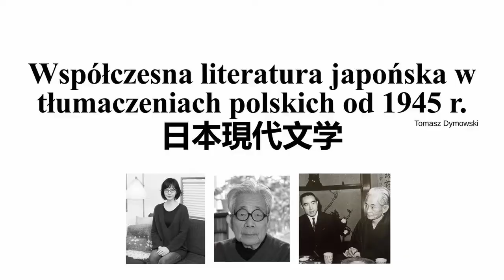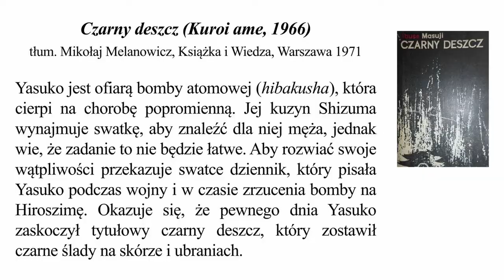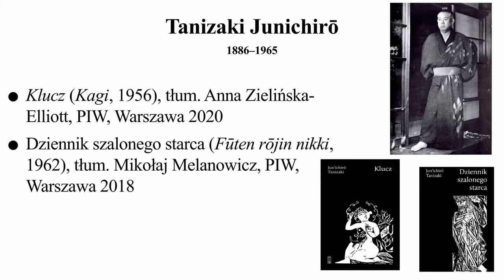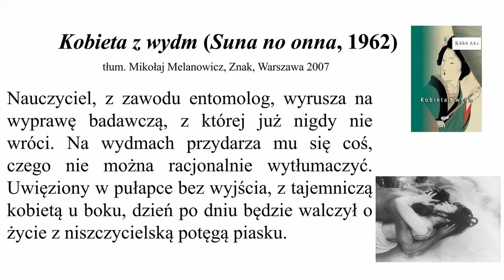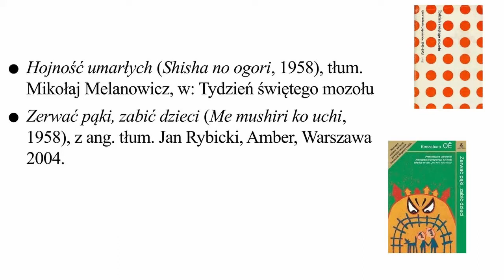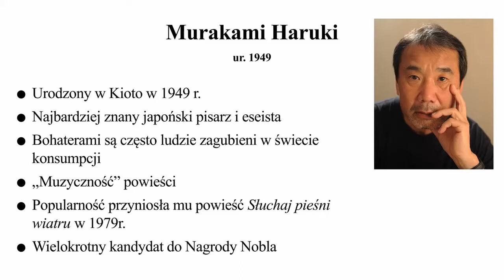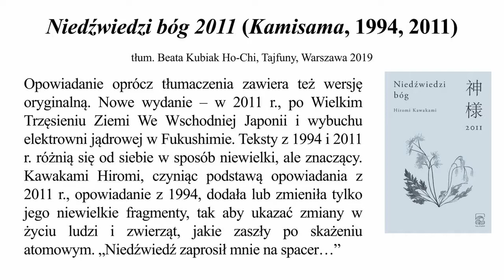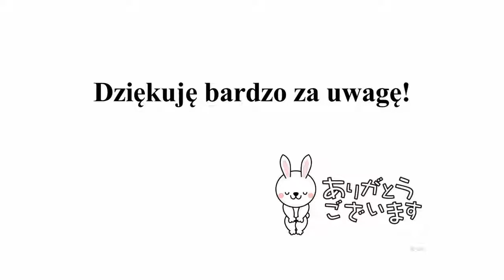Współczesna literatura japońska w tłumaczeniach polskich po 1945 roku - Tomasz Dymowski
Wykład studenta japonistyki z UW Tomasza Dymowskiego na temat współczesnej literatury japońskiej. Wykład został zarejestrowany 19 listopada 2020 roku w Bibliotece Przy Zawiszy.